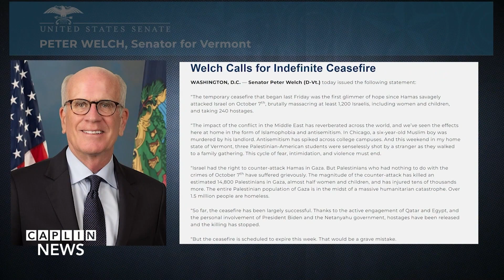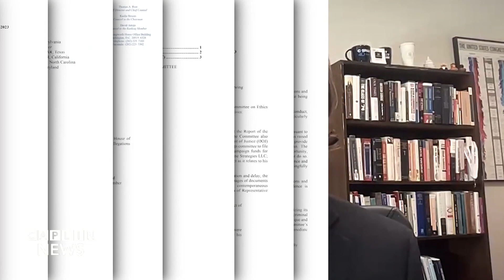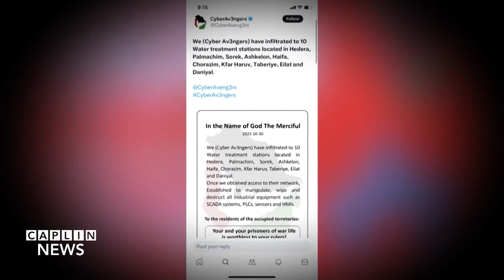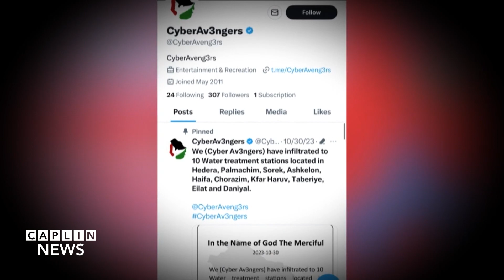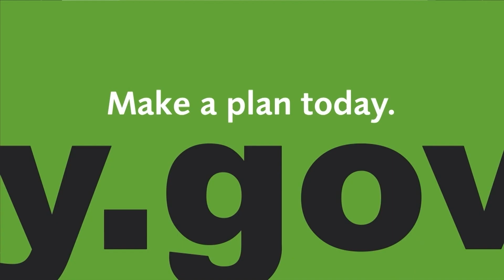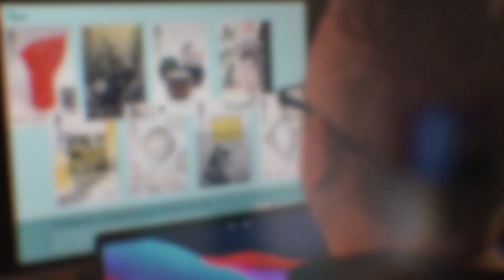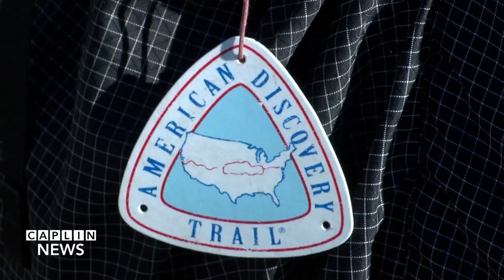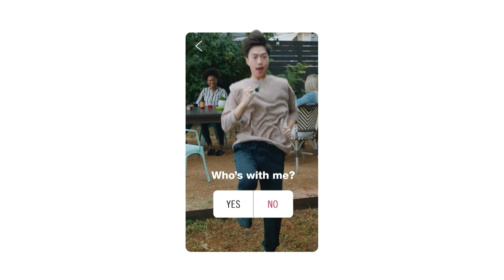Newsbreak 11/29/2023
Caplin News